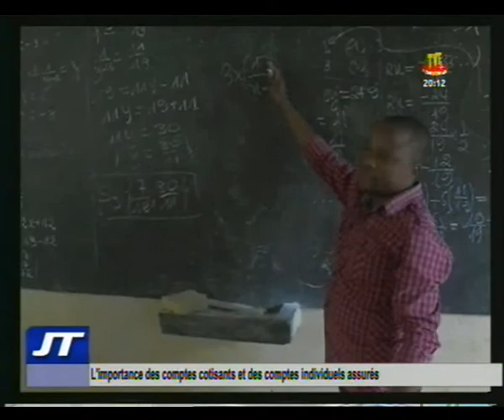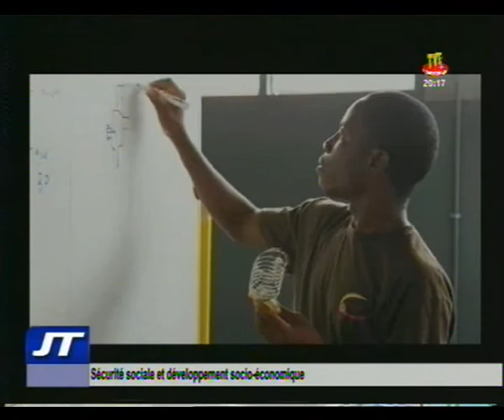TVT / JT 20H DU 12 FEV 18